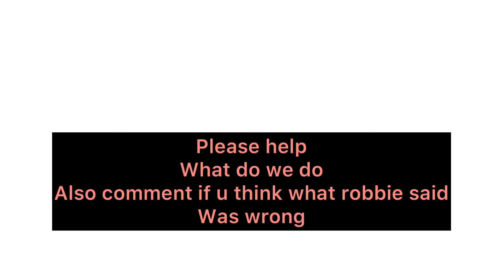Robbie made Olivia over dose What do we do